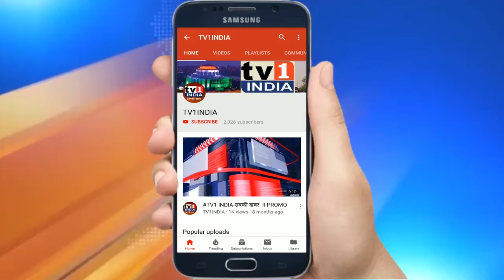Maharashtra भवन कब बनेगा | MLA Manda Mhatre ने उठाया सवाल | Full Speech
उत्तराखंड भवन के उद्घाटन में MLA मंदा म्हात्रे ने उठाया सवाल, आखिर दूसरे राज्यों के भवनों के बीच अपने राज्य महाराष्ट्र भवन का निर्माण कब होगा. दरअसल वाशी नवी मुम्बई भूखण्ड मिलने के बाद भी महाराष्ट्र भवन का निर्माण अटका पड़ा है